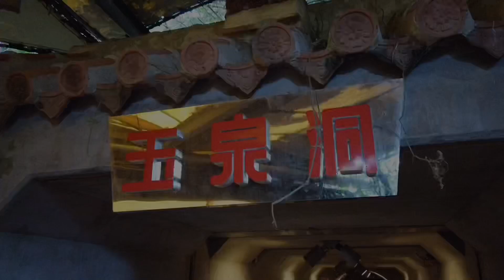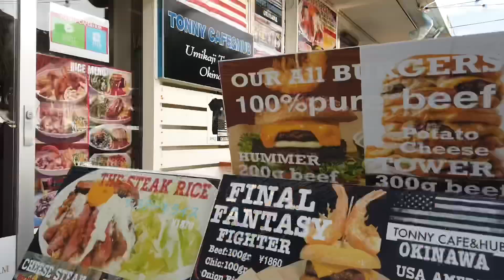OKINAWA EN FAMILLE 🇯🇵 Vlog Japon 沖縄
Découvrez avec nous l’île paradisiaque d’Okinawa !

Je vous conseille ces manuels
Le japonais en manga
Banzai (débutant)
Minna no nihongo (débutant)
Kanzen Master (avancé)
Kanji to Kana pour apprendre les kanji

Voici mon matériel vidéo
Web Cam
Caméra VLOG
Micro USB Blue Yeti
Micro cravate
Micro d'interview

ma chaîne récoltera une petite commission sur la vente (sans changer le prix pour vous).
Cela vous permettra indirectement de soutenir ce type de contenu. Merci.